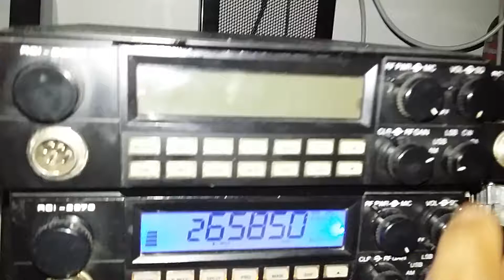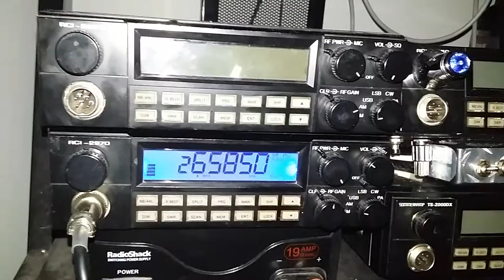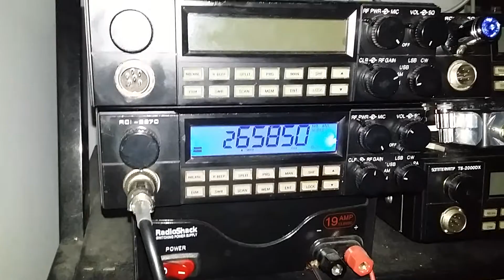El negro max x durango